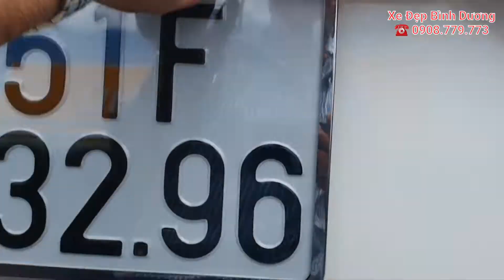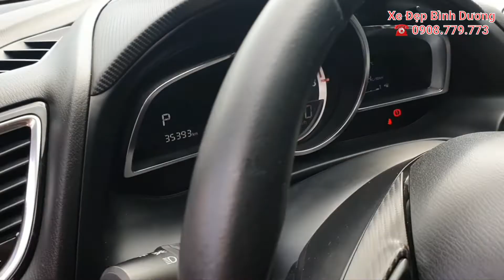( ĐÃ BÁN ) MAZDA 3 - 2.0AT 2015 ODO 35.000KM BIỂN SG. ☎️ 0908.779.773 DUY HỖ TRỢ TỐI ĐA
💥Hàng cọp siêu đẹp mới về💥
MAZDA 3 - 2.0AT 2015 MÀU TRẮNG BIỂN SỐ HCM MỚI CHẠY 35.000KM ( CHUẨN KO QUAY TUA )
👉Xe trang bị: đèn Bi-LED, rửa đèn, đèn chiếu sáng và gạt mưa Auto, ghế da còn rất đẹp, ghế lái chỉnh điện, HUD kính, lẫy số vô lăng, điều hòa tự động, cửa sổ trời, mâm 18"...đã dán film, cách âm sàn, cảm biến áp suất lốp, loa sub...
👉Cam kết xe ko tai nạn, ko thủy kích, động cơ hộp số chưa qua đại tu, keo chỉ nguyên zin, đồng hồ km chuẩn ko quay tua. Sai cam kết hoàn tiền 100%.
☎️ LH Duy: 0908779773 ( Youtube & Google search )